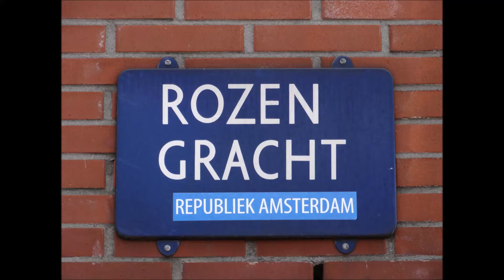Rozengracht - Amsterdam / Tante Leen - Rode Rozen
Grachtengordel Amsterdam     -    Copyright foto's Peter Eijking
Brede straat  tussen de Prinsengracht en de Singelgracht. Een van de zes gedempte grachten in de Jordaan(1890). Was gedempt vanwege de slechte hygienische toestand van het vervuilde water en men wilde bovendien een uitvalsweg vanuit het centrum hebben. Schilder Rembrandt van Rijn woonde de laatste 13 jaar van zijn leven aan de Rozengracht.